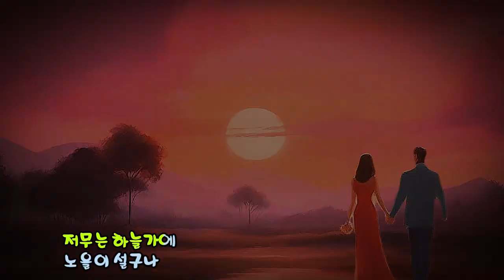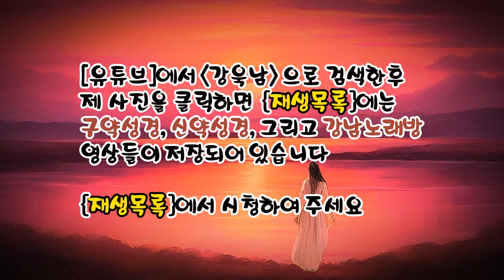아 씨 (이미자 노래) ✠ 강욱남 (루치오) 영상편집